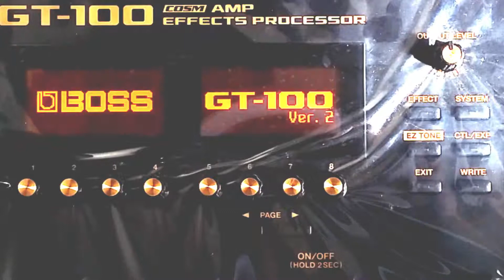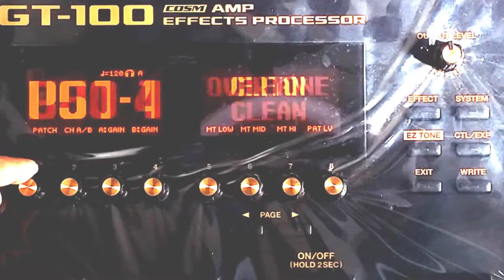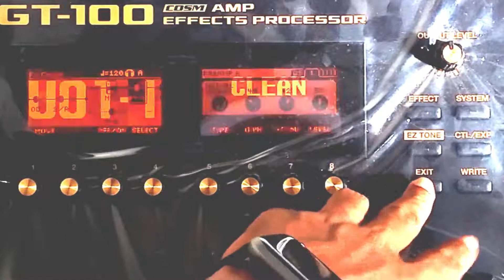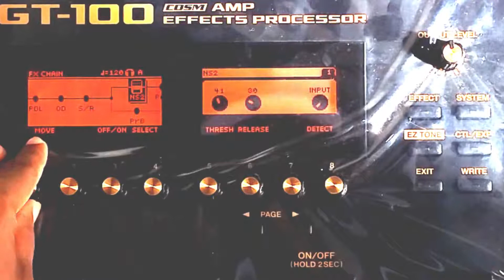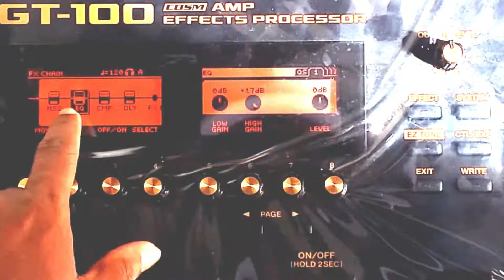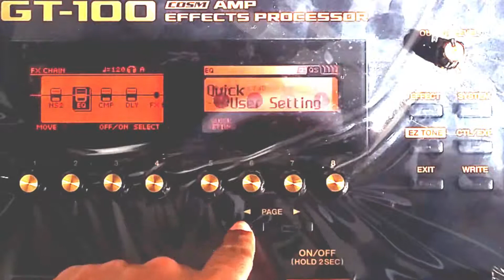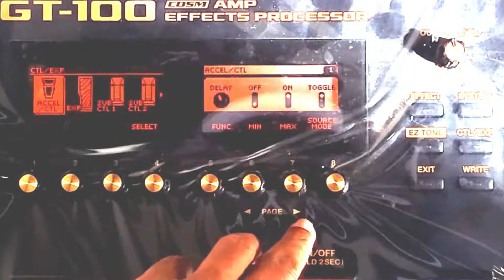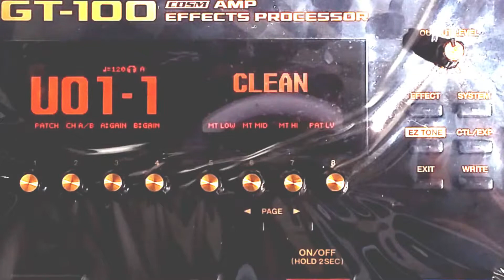Introducing Boss GT100 episode 1